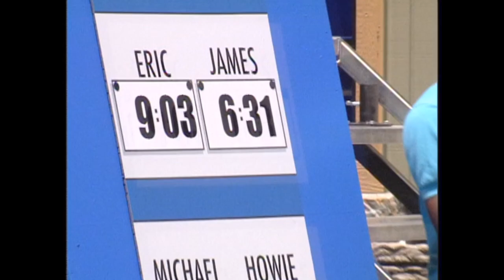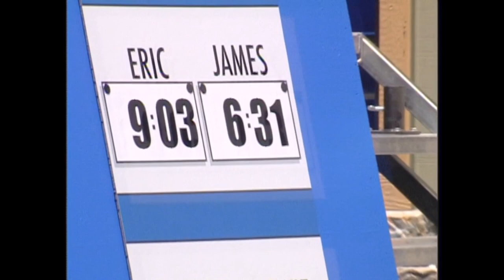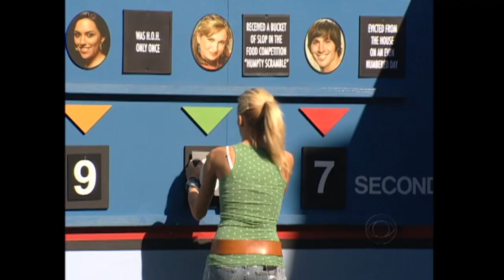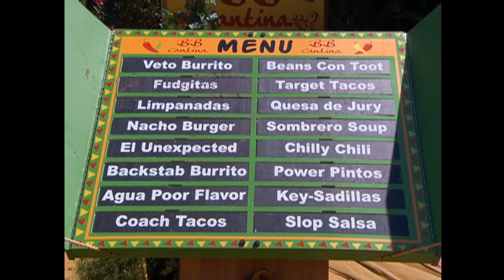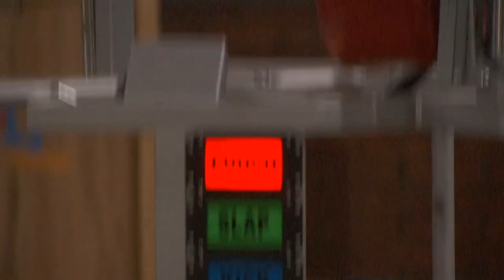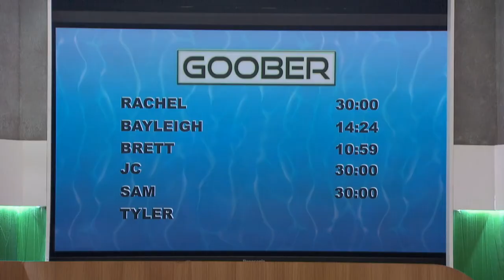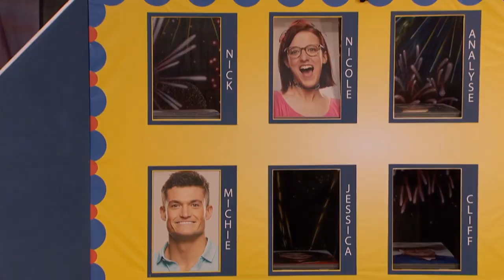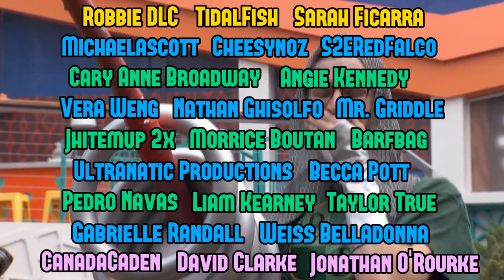Veto Beasts in Big Brother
The Veto is one of the most important competitions in the game of Big Brother. Throughout 24 seasons, some people have shown to be really, REALLY good at Veto comps. So today, we will be going through the history of Big Brother and finding the best of the best when it comes to veto winners. This is the history of Veto beasts in Big Brother.

CHAPTERS:
00:00 HOH vs Veto
01:29 BB6 James
04:06 BB7 Janelle
06:27 BB8 Daniele
08:33 BB14 Shane
10:53 BB17 Johnny Mac
12:47 BB19 Paul
15:08 BB20 Tyler (kinda)
17:10 BB20 Kaycee
19:14 BB21 Jackson
20:49 BB22 Cody
22:38 I see you Michael
23:36 WWJD